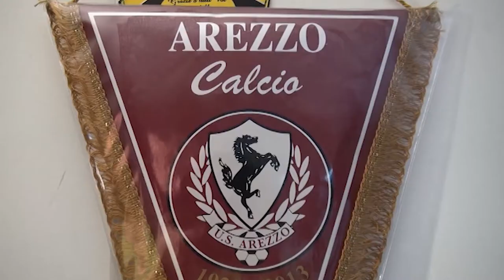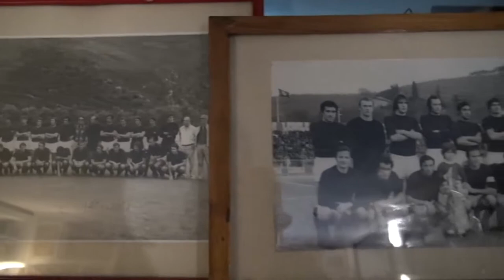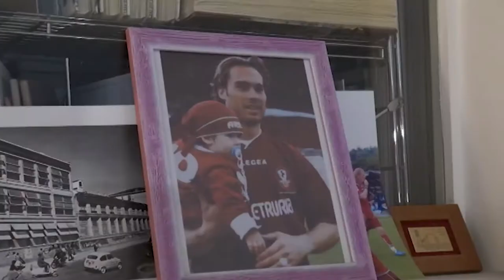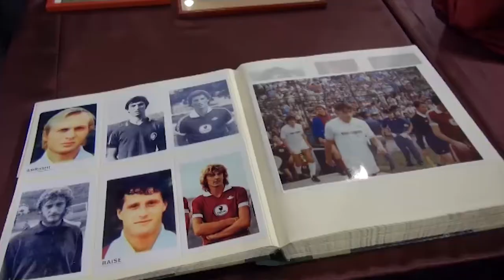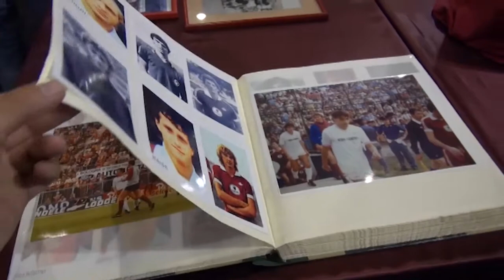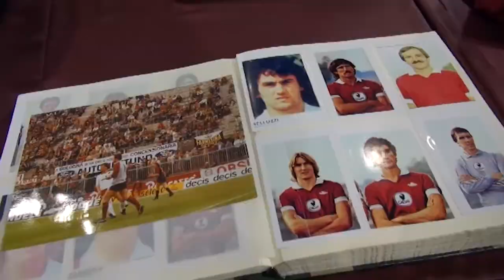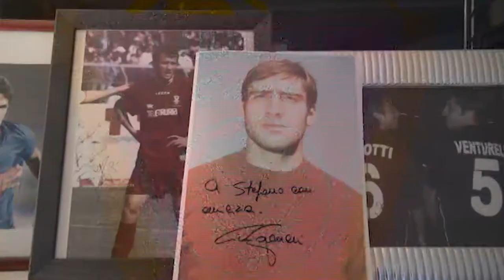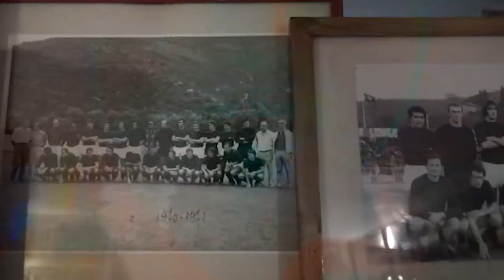Sos Arezzo Tv - Il Museo Amaranto vede finalmente la luce